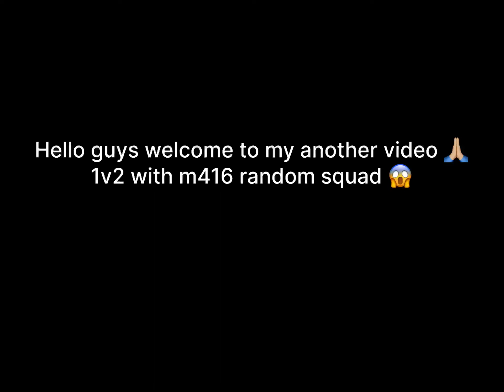2 Random Rich & TOXIC BOYS Teach me How To Play TDM match !Wait for end !Jagga_gaming